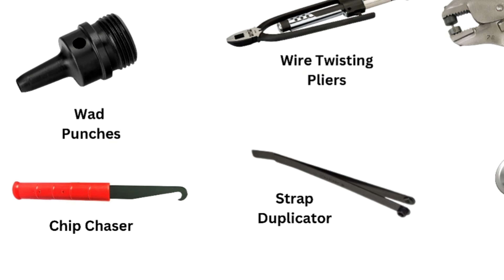Essential Sheet Metal Tools Used in Aviation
In this video, we showcase a range of essential sheet metal tools used in aviation for fabrication, repair, and maintenance. These tools are critical for working with sheet metal, ensuring precise cuts, bends, and secure fastenings in aircraft construction and repair.

Hand Riveter: Used for setting rivets to join sheet metal pieces securely.
C-Clamp: Provides a firm hold on metal sheets during assembly or welding.
Dead Blow Hammer: Delivers non-marring strikes for shaping metal without surface damage.
Cleco Pliers: Utilized for temporarily holding sheet metal parts together using Cleco fasteners.
Aviation Snips: Ideal for cutting and trimming sheet metal with precision.
Hand Seamer: Used to bend and flatten sheet metal edges accurately.
Dinging Hammer: Perfect for smoothing and shaping metal surfaces.
Hand Files Set: Refines and smooths edges and surfaces after cutting.
Wad Punches: Cuts clean, round holes in metal and other materials.
Wire Twisting Pliers: Securely twist wires together for safety and durability.
Dimpling Pliers: Create dimples in sheet metal to countersink rivets.
Chip Chaser: Removes metal shavings and debris from drilled holes for a clean finish.
Strap Duplicator: Precisely marks matching holes for riveting in overlapping sheets.
Dimple Die Set: Used with a press to create perfect dimples for flush riveting.
Hole Saws: Drills larger holes in sheet metal for installations or modifications.